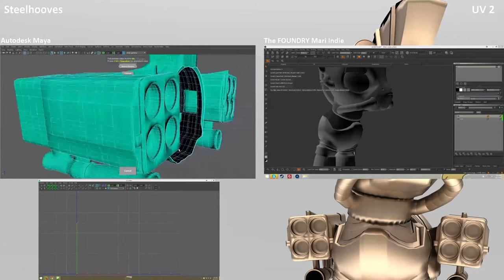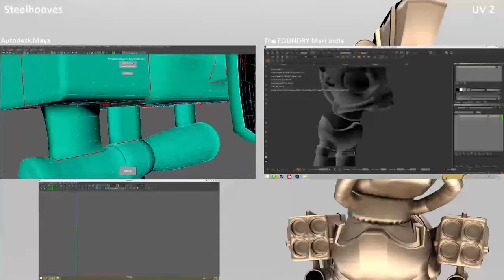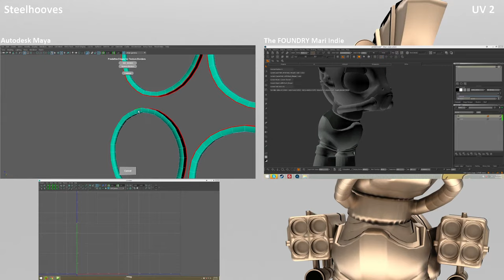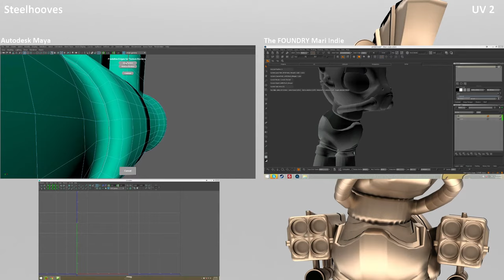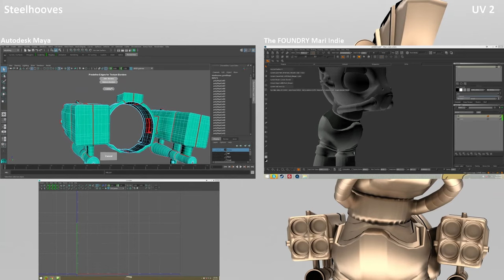Steelhooves UV 2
Continuing on the UVing of the model.  This time:  the guns.